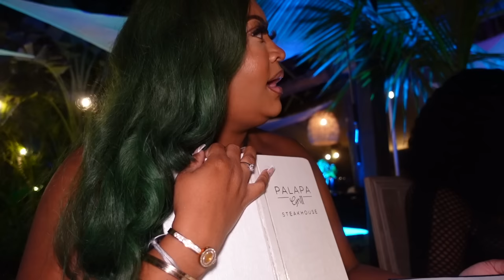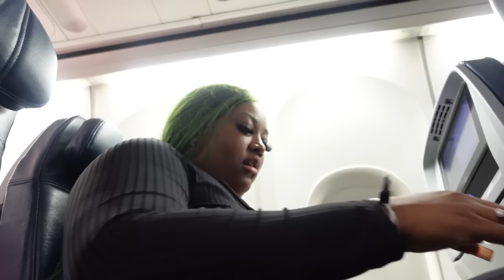Sint Maarten Vacation Vlog | Diamond Shopping • Real Caribbean Food • She Made Me Cry PT.2 Traveling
Hey babies, welcome to my Sint Maarten Travel vlog pt.1, please get this video to 4k likes.

Resort we stayed at - Check out this place in Lowlands I found on Expedia

Loterie farms
Bamboo restaurant
We lounge
Toppers

FINALEE FNF - Amazon Custom Gift List